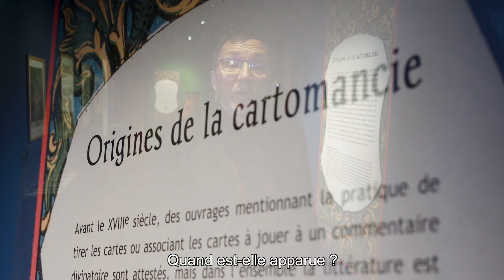Cartomancie - épisode 1 : les origines de la cartomancie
Nous n'avons aucune représentation de cartomancienne avant la fin du XVIIIe siècle. Pourquoi ?
Gwenael Beuchet, attaché de conservation au Musée Français de la Carte à Jouer à Issy, vous invite au cœur de l'exposition "Cartomancie, entre mystère et imaginaire".